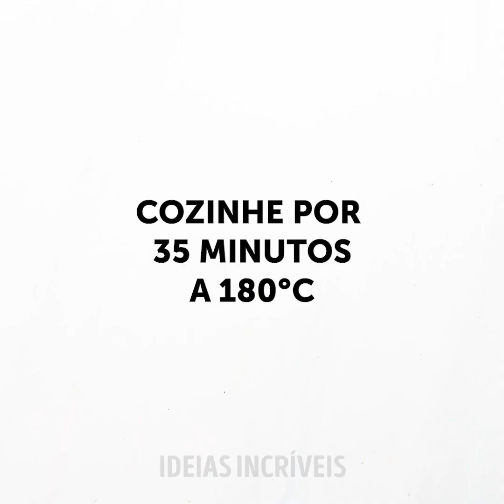25 RECEITAS INCOMUNS QUE VÃO SURPREENDER VOCÊ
MINUTAGENS:
00:56 Biscoitos de manteiga de amendoim
01:32 Bolinhos de ovos com presunto e bacon
03:02 Salada caprese com abacate
04:03 Receita de caramelo com banana
05:40 Pizza doce saudável